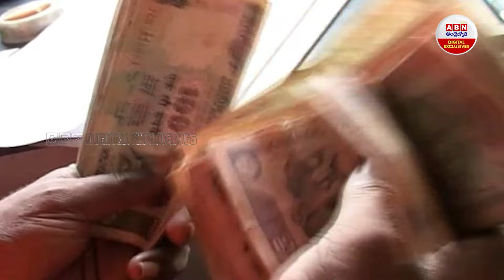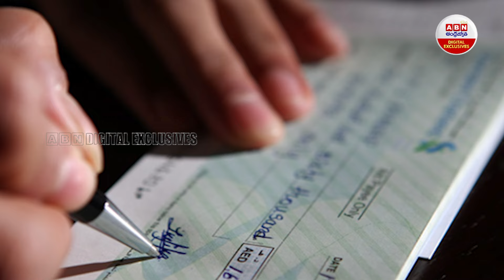RBI new Update on UPI transaction limit : కట్టలు కట్టలు డబ్బు పట్టుకొని వెడితే మూసిపారేస్తారు | ABN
RBI new Update on UPI transaction limit : కట్టలు కట్టలు డబ్బు పట్టుకొని వెడితే మూసిపారేస్తారు | ABN Digital Exclusives